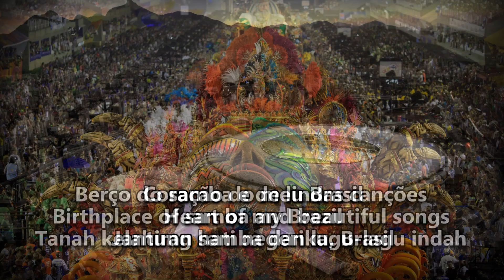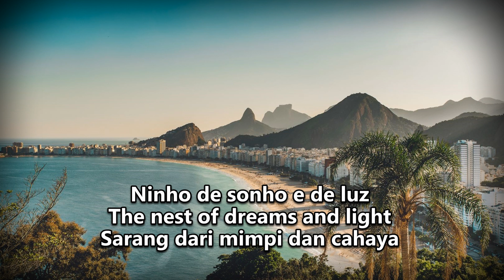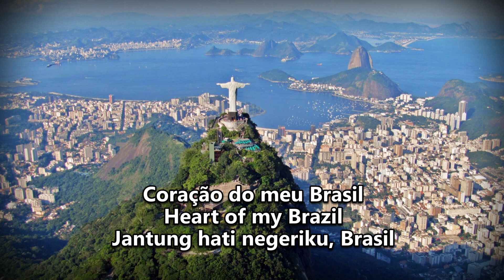Cidade Maravilhosa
Mars Kota Rio de Janeiro (Brasil)
Musik & Lirik: André Filho, 1935
March of the City of Rio de Janeiro (Brasil)
Music & Lyrics: André Filho, 1935